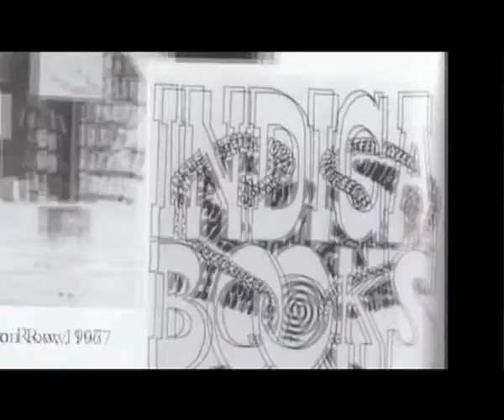Malcolm Boyle Music TV reel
Music TV showreel from producer/director Malcolm Boyle. Thanks to collaborators including Tim Kash, Carl Stickley, Carney James Turner, Matt Robinson, Rebecca Frank, Dom Chambers and Reuben Seaton.